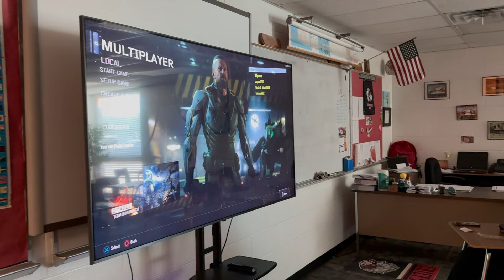Best Things of the Final Week of 2023-2024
Check out what made our last week GREAT!